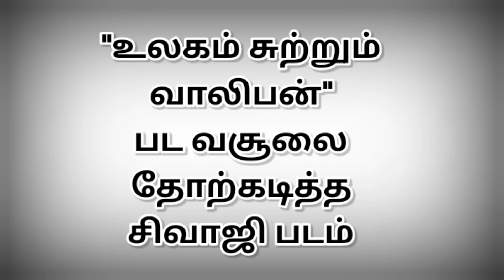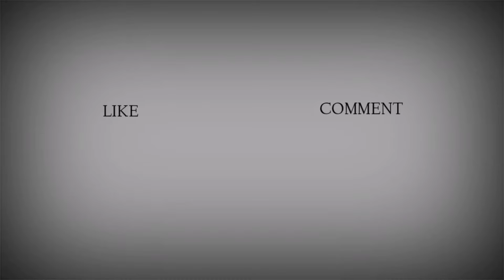"உலகம் சுற்றும் வாலிபன்" பட வசூலை தோற்கடித்த சிவாஜி படம் | @thiraisaral | Akbarshs | 2024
"உலகம் சுற்றும் வாலிபன்" பட வசூலை
தோற்கடித்த
சிவாஜி படம் @thiraisaral